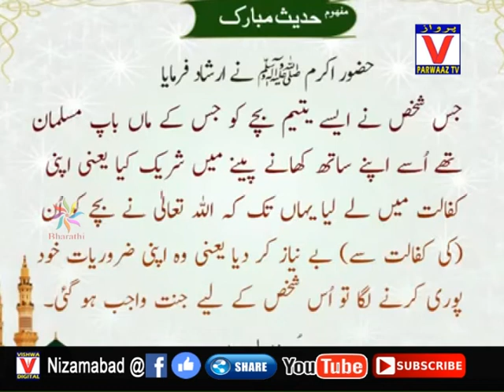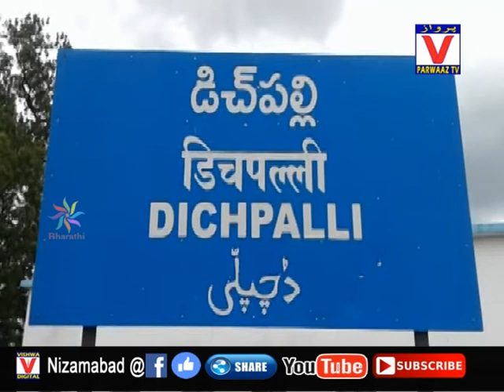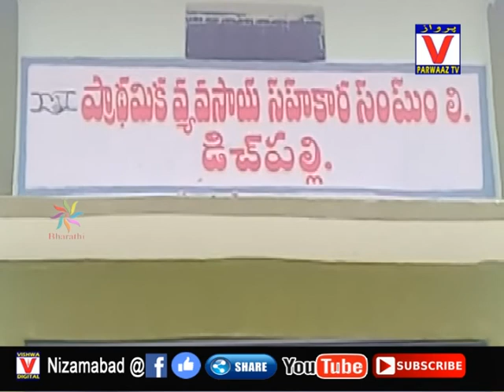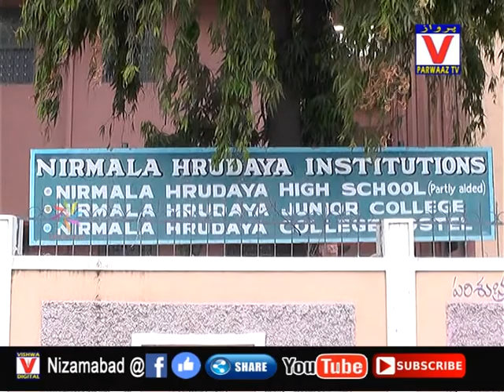13-07-19 Parwaaz News Nizamabad